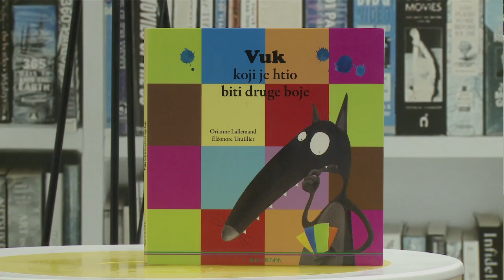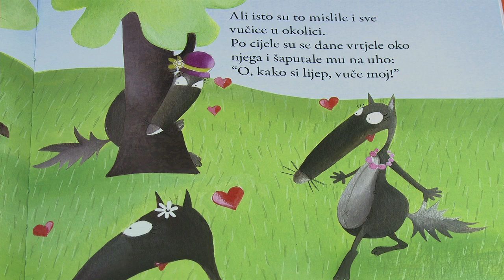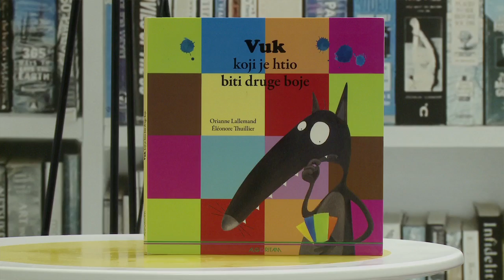Televizija Zapad - Pričam ti priču 15.1.2016.